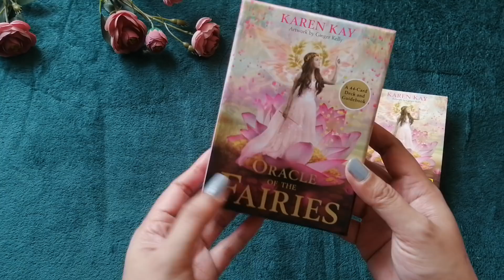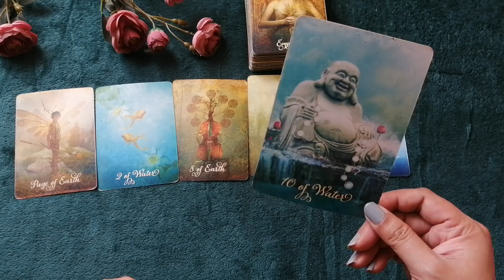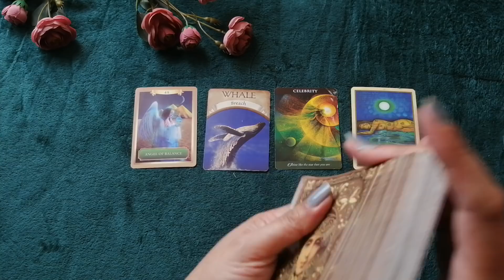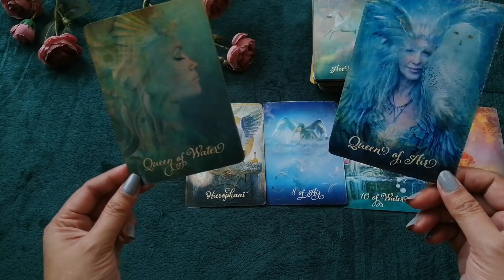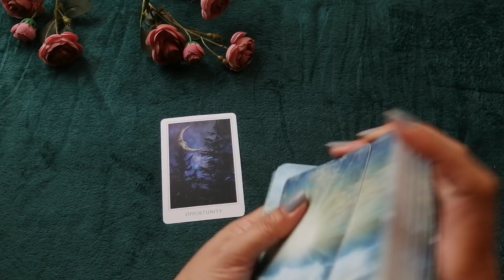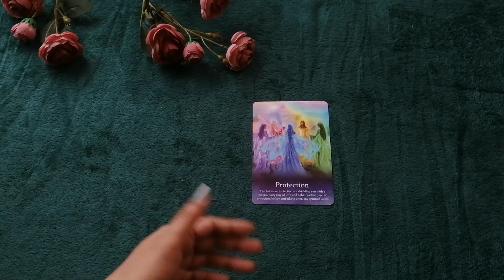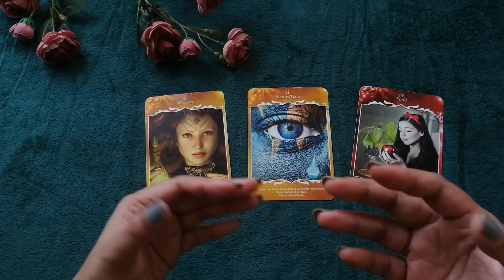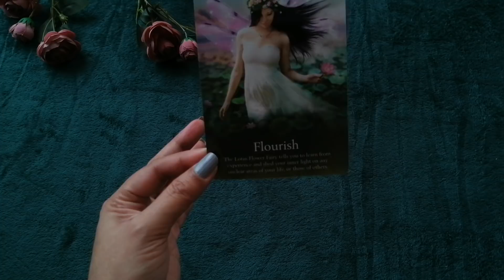Flip through + Pick A Card: Changes happening for you💥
Flip Through of the Oracle of the Fairies by Karen Kay +  Timeless Reading

** Please note that this is just a general/collective reading and will not resonate with everyone **  And most importantly - We all have free will my dear beautiful souls!

To skip the flip through, you may click on the timestamps below.

Timestamps:

Pick a Crystal: 7:32

Group 1(Rose Quartz): 8:01

Group 2(Amazonite) : 39:20

Group 3(Pink Magnesite): 1:18:03